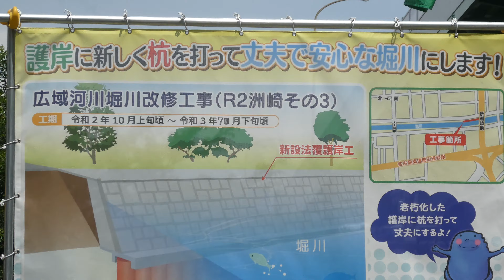KOBELCO クローラクレーンBM1000G & KOMATSU 油圧ショベル(ユンボ)）PC78USによる広域河川堀川改修工事（R2洲埼その3）新洲埼橋付近（愛知県名古屋市）国土強靭化対策工事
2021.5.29に愛知県名古屋市中村区名駅南3丁目で撮影しました。

約200のアプリ・コンテンツが使い放題！